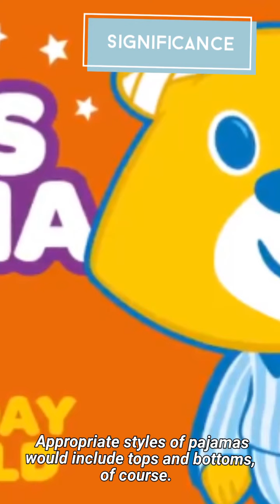Wear Pyjama To Work Day significance !